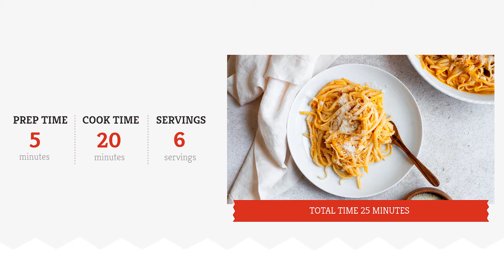Easy Butternut Squash Pasta Recipe